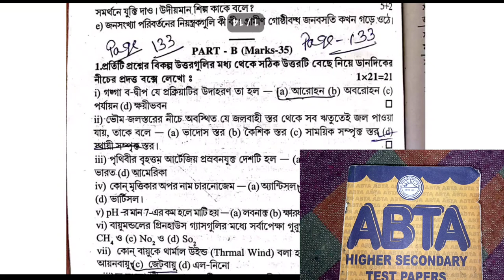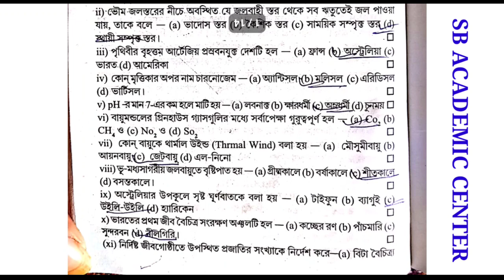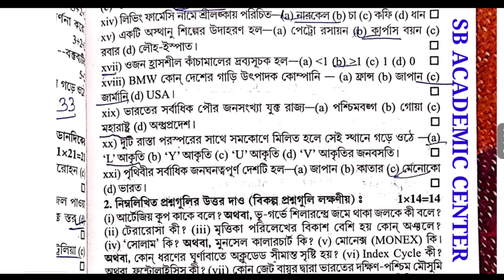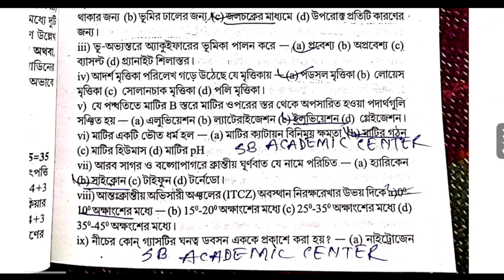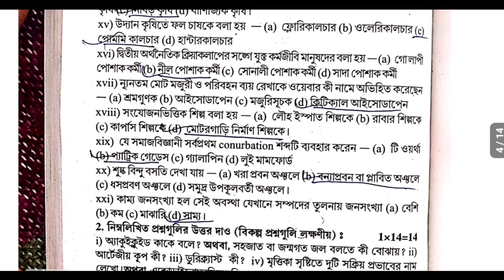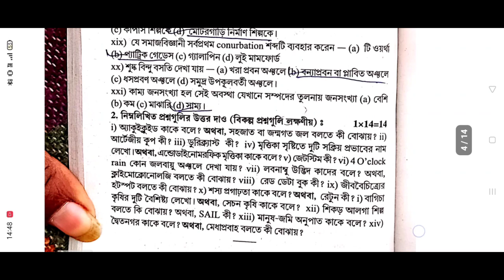Uchha Madhyamik 2022 | ABTA Test Paper Solved Geography Page AC 133 & 140 ABTA H.S.Test Paper Solved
hs abta test paper solved 2022 geography page Ac 133

hs 2022 abta test paper solved page ac 140 geography

page ac 133 hs 2022 abta test paper solved  geography

hs geography abta test paper solved 2022 geography  2022 page ac 140

hs 2022 abta test paper solved geography

Uchha Madhyamik 2022 ABTA Test Paper Solved geography page ac 133 & 140

hs geography abta test paper solved 2022 page ac  133 & 140

wbchse 2022 geography TEST paper

 ABTA Test Papers Solved HS 2022 geography Answer Page No ac 133 & 140